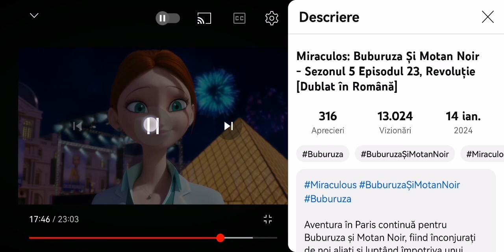Miraculos Buburuza Și Motan Noir Sezonul 5 Episodul 23 Evoluție